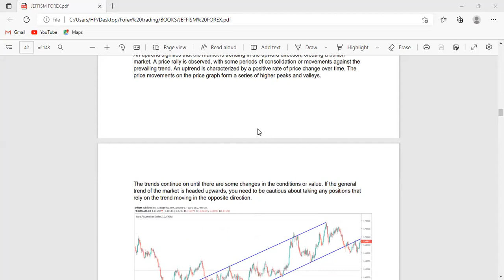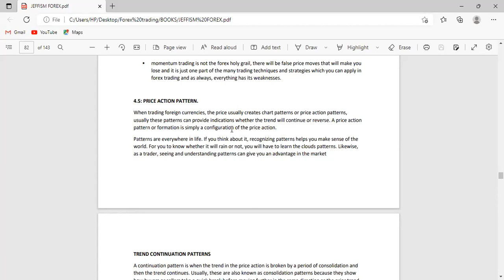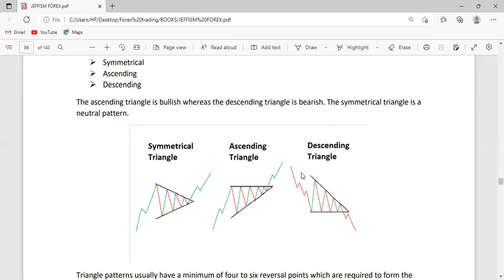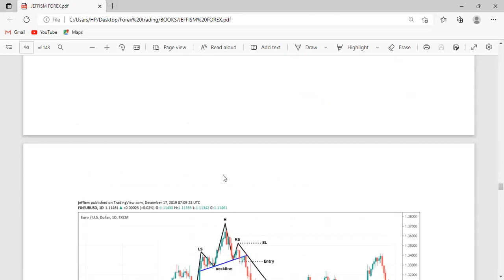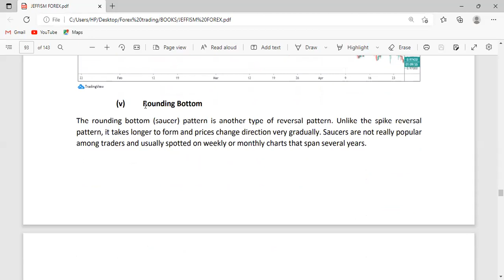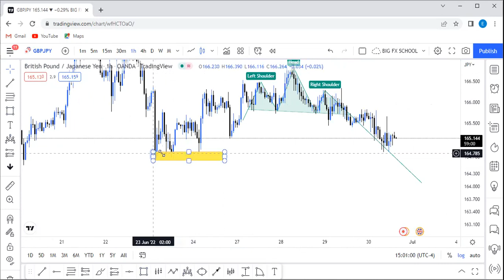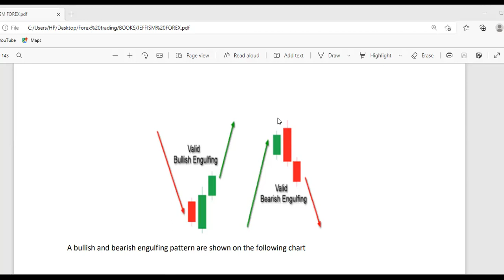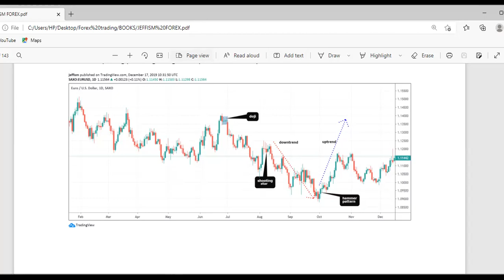UNDERSTAND TREND NATURE AND CHART PATTERNS USED BY TRADERS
@Diamond Platnumz
 @We Trade Waves
 @FXB UNIVERSITY
 @SIRJEFF DENNIS.
 @Ref Wayne
 @255 HABARI
@GIANT FX